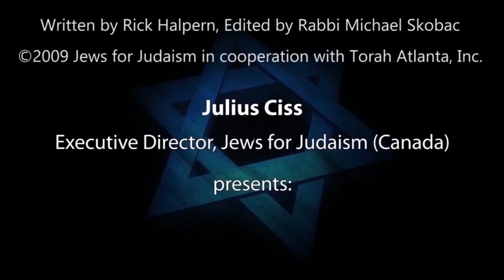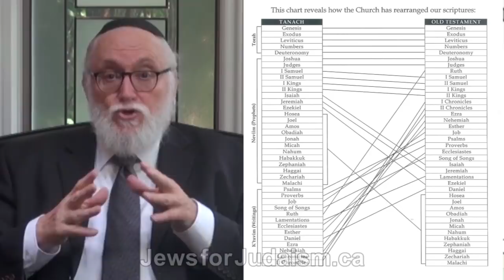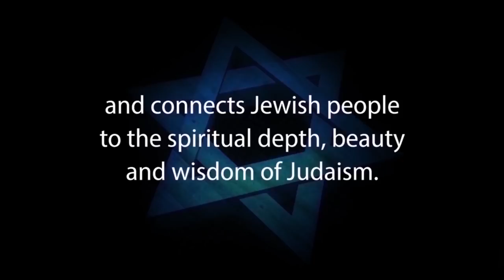ARE MISSIONARIES TAMPERING WITH THE EVIDENCE?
ARE MISSIONARIES TAMPERING WITH THE EVIDENCE? – narrated by Counter-Missionary and former Jew for Jesus Julius Ciss, Excecutive Director of Jews for Judaism (Canada) is Part 4 of 9 of CHOOSE LIFE – A COUNTER-MISSIONARY STUDY GUIDE written by Rick Halpern and edited by Rabbi Michael Skobac.

Click here for the complete transcript of the CHOOSE LIFE book

Today, over 1,000 different Christian missionary organizations specifically target Jews worldwide for conversion. This threat is intensified by the reality that Christianity is the dominant religion throughout North America. Most Jews have had some contact with a fervently Christian friend, neighbour or business associate that is determined to share his or her faith with them.

Unfortunately, most Jewish people are unaware of the nature of these serious challenges and the ways to respond. “Choose Life: A Counter-Missionary Study Guide” is an excellent educational resource because it alerts us to the spiritual threat Christianity poses to our community and provides a critical foundation of essential knowledge to keep our families securely Jewish.

More than just another “Know-How-to-Respond” manual, Choose Life sounds a passionate call to all Jewish people to truly appreciate and embrace our 3,300 year-old spiritual treasure – our “Tree of Life.”

Choose Life is published by JEWS FOR JUDAISM, the world’s leading counter-missionary organization.

1. Hebrew-Christian missionaries convert thousands of Jews worldwide every year
2. Destructive cults cause many Jews to abandon family, friends and careers
3. Eastern religions, Buddhism and Hinduism are spiritual choices for many Jews
4. Apathy and ignorance leave many Jews unaware, unaffiliated and assimilated
5. Intermarriage is exploding with a 75% rate in some North American cities
6. Anti-Israel BDS on campus inhibits Jewish students from standing up for Israel and Judaism